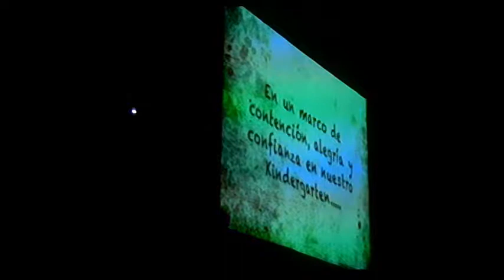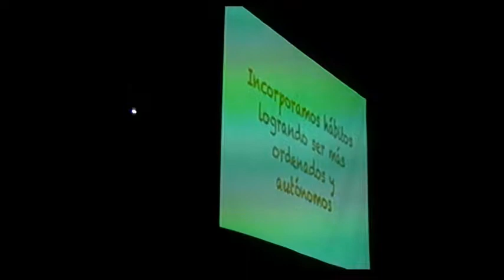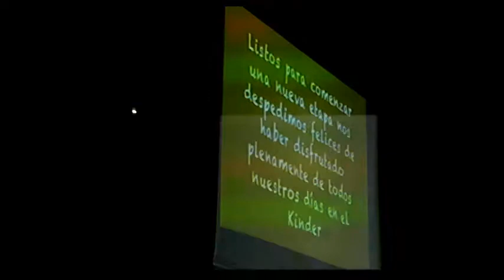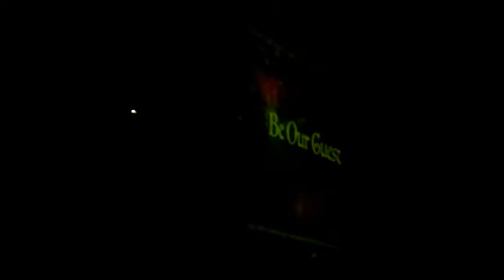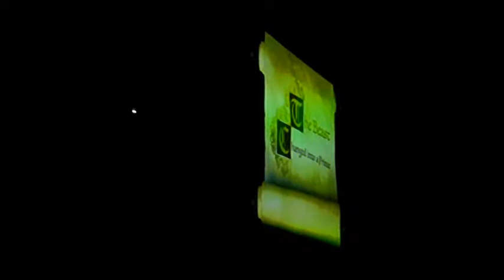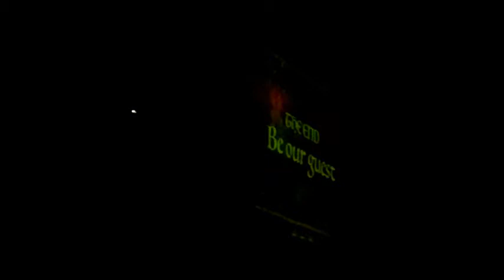Graduacion Kinder Belgrano Day School